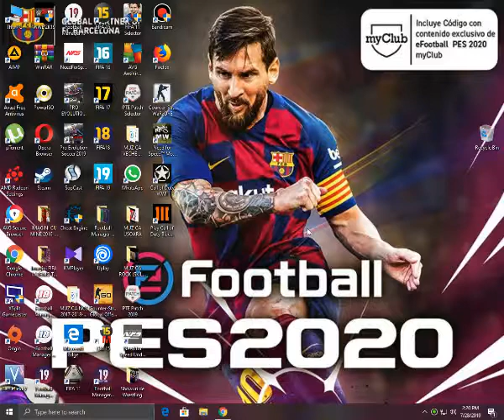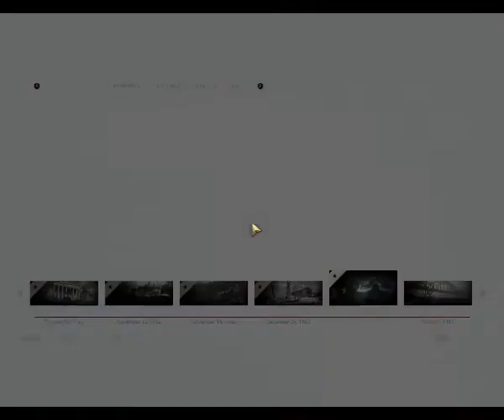Call of duty WWII (2017) Campaign Part 10 Ambush !!!